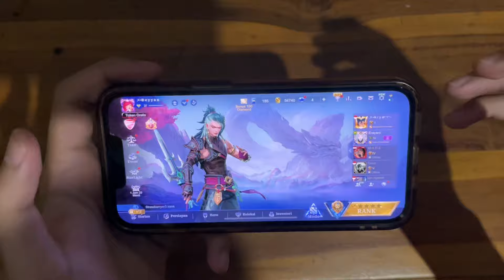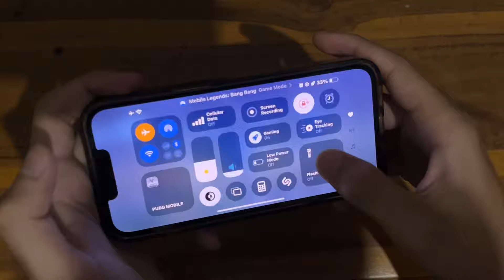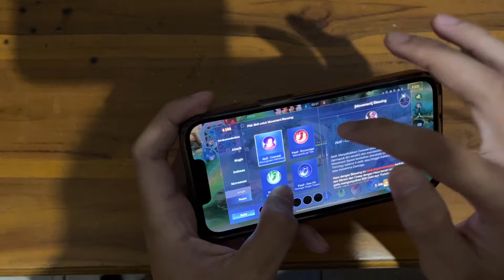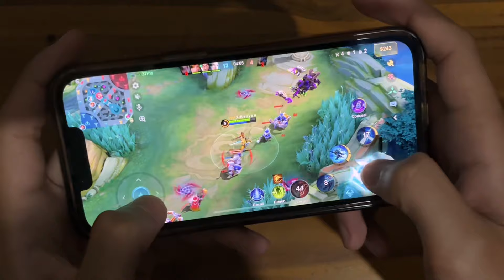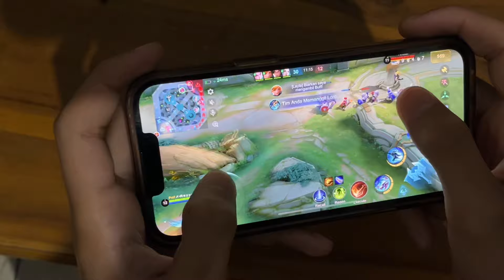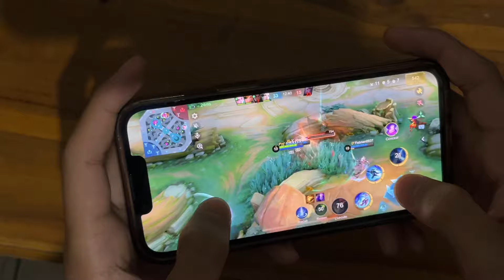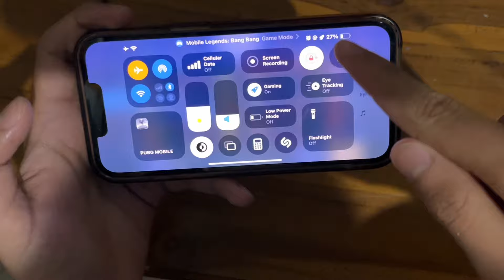iPhone 13 Mobile Legends Test, Lancar Abizz No Frame Drop‼️